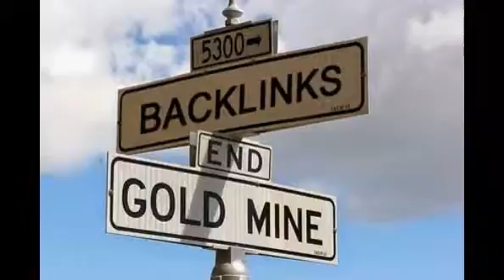7 Sure Fire Ways to Increase Traffic to Your Blog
On Site S.E.O. Is one of the best Ways To Increase Traffic To Your Blog, it counts for 20% of search engine optimization, most people get this right and think that is all they have to do, then just sit back and watch the traffic come flooding in and it never does.

On Site Search Engine Optimization: is everything that you control when you write your blog.

The four key ingredients for On Site S.E.O. are:

Picking the right Title: Make sure to do your keyword research for the proper title that best describes your blog post or article. Your keywords should have 2000 or more searches a month and no more than 60,000 results in Google, when searching for the keyword, put your keywords in speech marks, it gives you a better search result.

Content has to be of high quality: In the post you want to promote, because after all content is king, the better the article or blog the more chances other people will start to notice it and pass it around, when visitors start to like your post, commenting or sharing it, the post starts to become viral and the real traffic starts to come in.

Using Headers: with your keywords in it. Start the body of your content using header 1 with your keywords, half way down your blog have your secondary keywords in header 2, this helps the search engines find those keywords more easily.

Images: this is another great place to put your keywords, a lot of people skip this part altogether and just leave the default name of the image, that's a big No- No.

The most Important Ways To Increase Traffic To Your Blog.

Off Site S.E.O Counts for 80% of search Engine Optimization, this is when we start to promote the blog and the best way for that is with back links.

Back links: Create a short video and have the title the same as your article, it only has to be 30 seconds or so promoting your blog with a call to action, telling your visitors to click on the link below that leads back to your blog. Each video you create gives your blog a back link, you should create 5 videos for every blog you want to promote. Submit your videos to different video sharing sight's, but You Tube is the biggest and also own by Google so put your best videos on YouTube. Insert your videos into your blog and you will be creating a two - way link.

Write an article: for EzineArticles related to your keywords at the bottom of the article write a sentence leading them back to your blog and have your keyword as the anchor text, do this to 5 different article directories, change the article around, even change the keywords and always have your anchor test in place.This might seem like a lot of work, but lets say you were writing a blog a day, in one week that would be 7 blogs just sitting there bringing in no traffic, So if you change your approach and create one blog with a related articles out supporting it, you've just set your blog on fire.

Comment on other Blogs: related to your post, always read the blog and leave a good comment, don't just say great post they will consider this spamming,